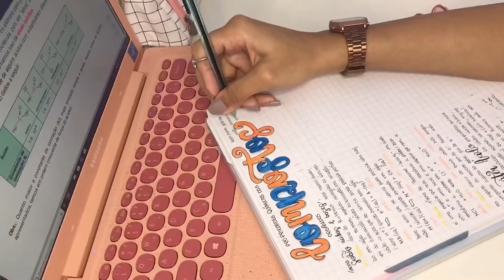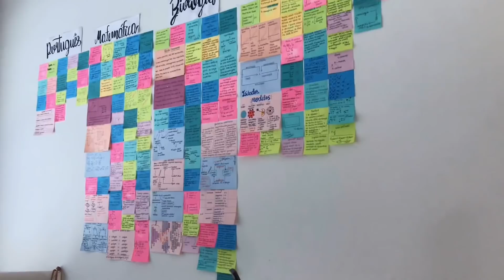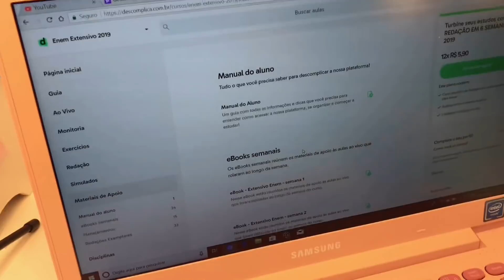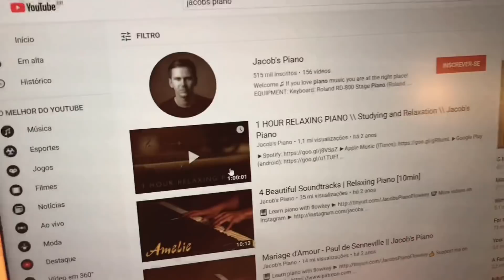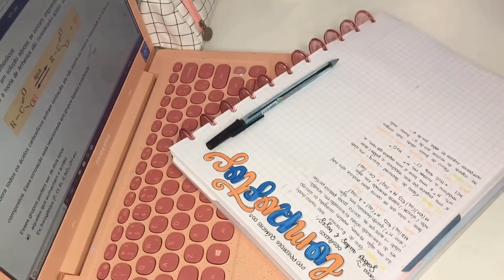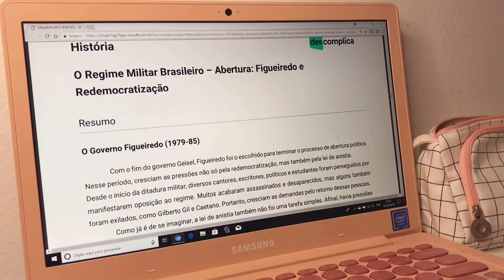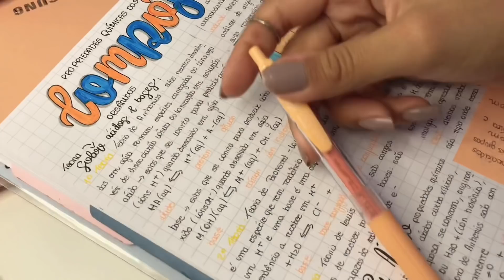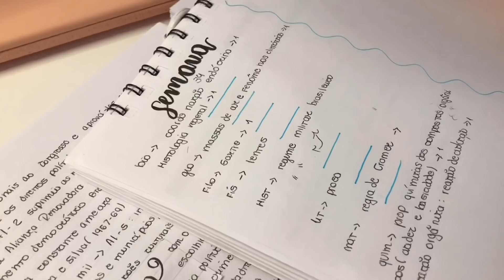#18 STUDY VLOG | 2 DIAS DE ESTUDOS ( FINALMENTE ESTUDANDO PELO NOTEBOOK!!! )*FIZ MOUSSE DE MARACUJÁ*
Músico: @iksonofficial
Músico: @iksonofficial
Músico: @iksonofficial
@notebook_therapy DICASDIARIASBLOG50 10%
@vivamilbrasil DICASDIARIASBLOG
@euquerocraft DICASDIARIAS
@perte.planner DICASDIARIAS
@kumastationerycrafts MELL10 10%
@otrio.stationery DICASDIARIASBLOG10 10%
Para envios de correspondência: 📪
Mellanye Gimber
Betim- MG
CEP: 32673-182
☁️ Últimos vídeos ☁️
Beijos turma⭐️🥰